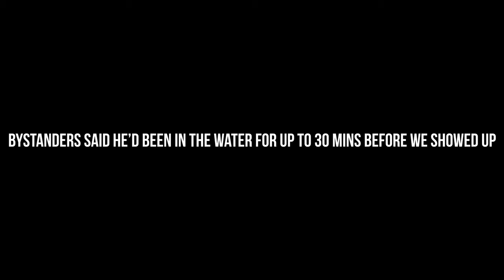Fishing Trip Turned Rescue Mission (Stone Mountain Park)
It was a regular day of fishing until we decided to head home...

Also. To all of my KLUTCH'RS out there KEEP KLUTCH'N